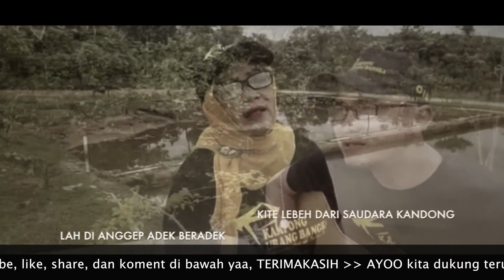Lukman KUB dan Sekar KUB - Kite Seperadik Gale (official music video)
SIngle Ke 2 dari Lukman KUB dan Sekar KUB (Kampung Urang Bangka) Judul lagu "Kite Seperadik Gale"

Terimakasih sudah mendengarkan karya2 lagu dari BaBel

Dukung terus karya musisi Babel

info studio Rekaman
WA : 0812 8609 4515